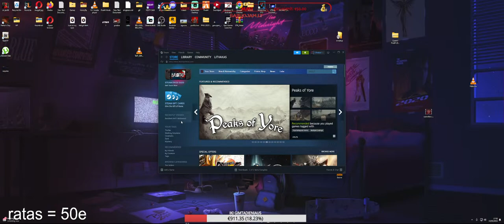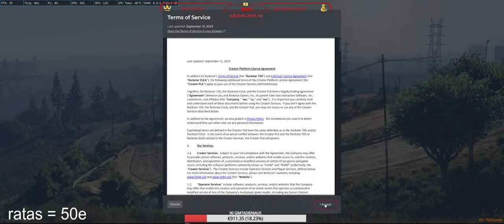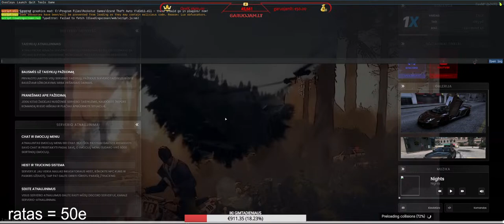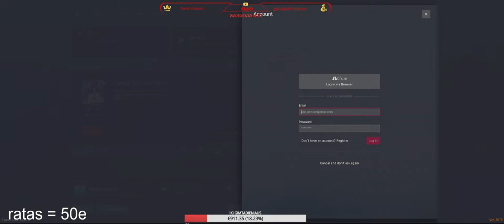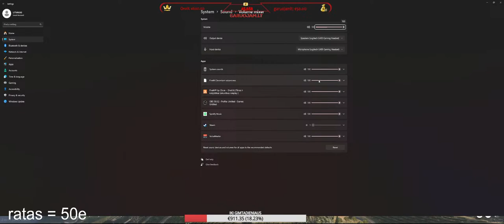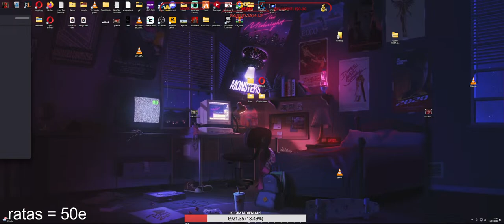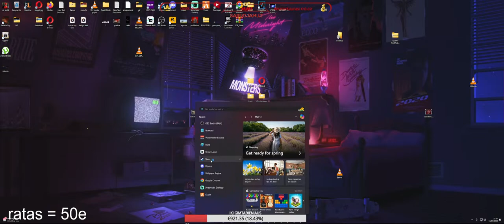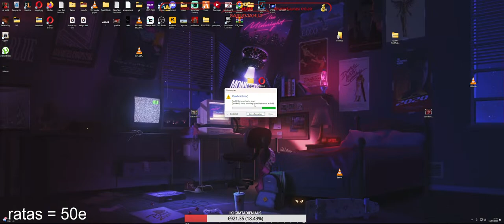🔴LIVE🔴ONEX.LT // PD MINERALINIS PASUKA SUNKELIAIS IR TAMPA KORUMPUOTAS ? NEGALIU PATIKETI WOW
⭐ kanalo generalinis remejas NUOLAIDOS KODAS : LITVAKAS10

⭐ Custom Alerts: ⭐💲 5 💲 10 💲15 💲20 💲30 💲50 💲100 💲200 💲300⭐

AČIŪ

Pagarbiai Litvakas.